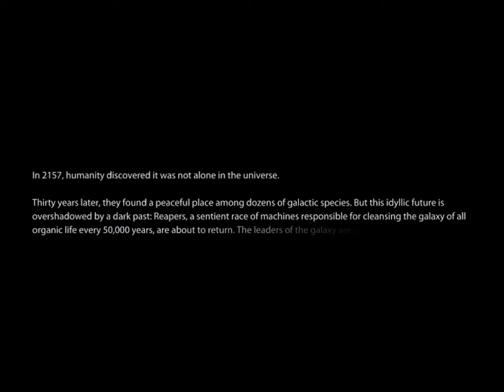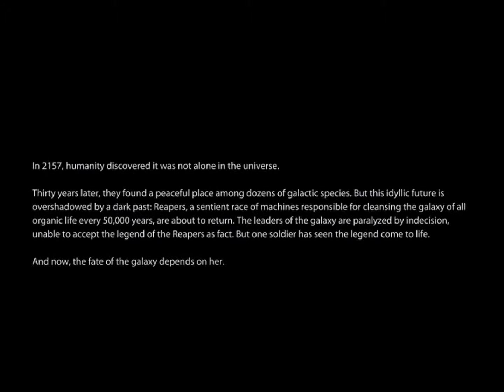Kayla Shepard: Mass Effect 3 Prologue Part 1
All things Mass Effect and Mass Effect 3 belong to Bioware, I own none of it and make nothing from this.